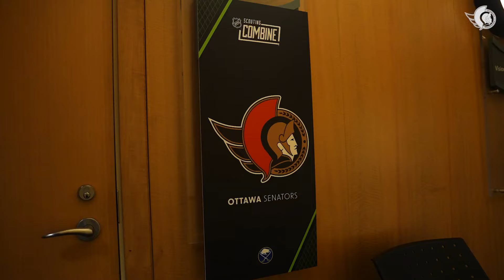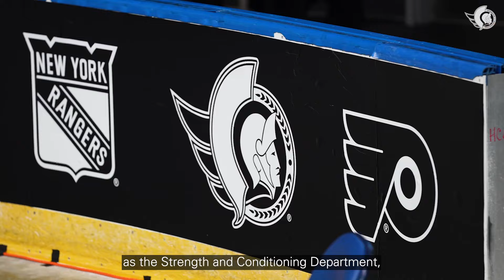Sens at the NHL Combine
The Senators Hockey Operations team, scouts, and strength and conditioning team were hard at work in Buffalo for the NHL Scouting Combine.